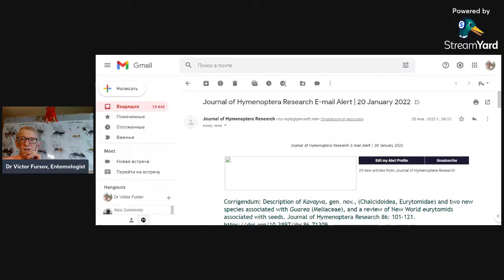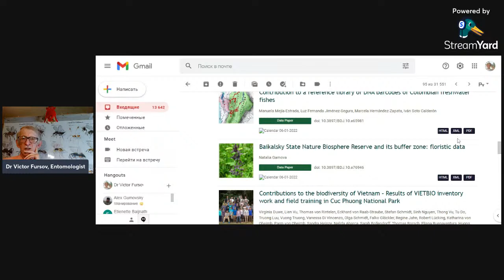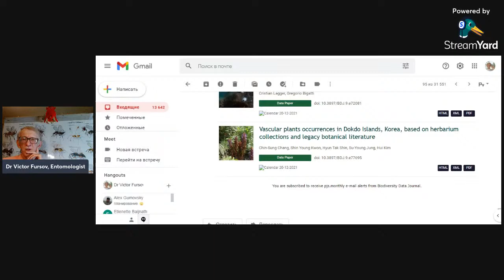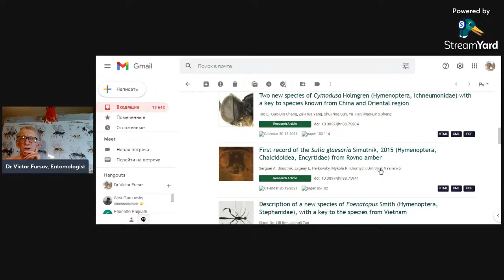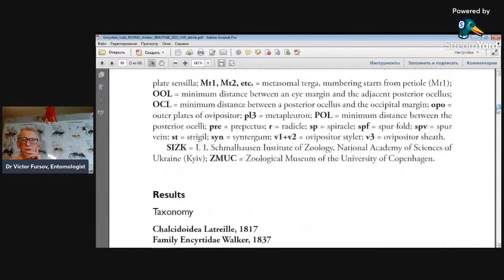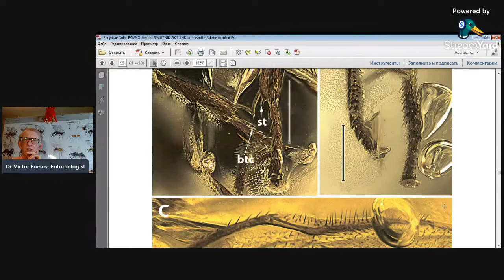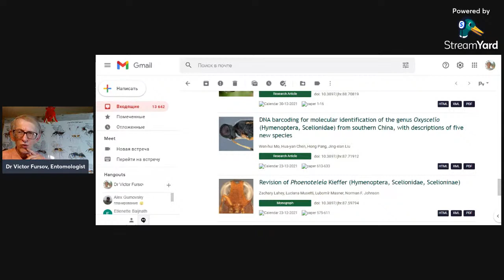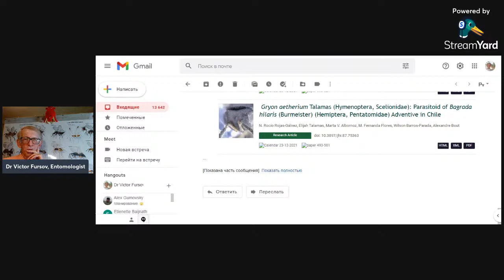Entomologist About Entomology & Insects: Beetles, Moths, Wasps, Bees. Publications on Entomology.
ЛИНК = Стрим О Энтомологии и Насекомых: Жуки, Бабочки, Осы, Пчелы: Кого Любите?  Научные Статьи в Журналах по Зоологии и Энтомологии. ОБЗОР статей. В воскресенье 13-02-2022 днем в 16-30 (KievTime) = Биолог, энтомолог, кандидат биологических наук Виктор Николаевич Фурсов рассказывает о насекомых и обсуждает вопросы исследования насекомых в науке -Обзор ЖУРНАЛОВ - Biodiversity Data Journal, Journal of Hymenoptera Research, Zookey, Zotaxa..
CITED:
Serguei A. Simutnik, Evgeny E. Perkovsky, Mykola R. Khomych, Dmitry V. Vasilenko First record of the Sulia glaesaria Simutnik, 2015 (Hymenoptera, Chalcidoidea, Encyrtidae)
from Rovno amber - Journal of Hymenoptera Research, 2021, vol.88, p.85-102.

Также  показывает оригинальное авторское видео насекомых. Обсуждение - Как и Зачем собирать коллекции насекомых и беспозвоночных животных и как разводить насекомых дома и в лабораториях в культуре и накие научные исследования насекомых проводятся в мире.  В воскресенье 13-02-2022 днем в 16-30  (KievTime)

= On-line Stream is planned on Sunday, February 13-th 2022, on 16-30 p.m. (Kiev, Ukraine Time). = Biologist, entomologist,  Dr Viktor Nikolaevich Fursov tells about insects and shows the original author's video about insects. Review of some publications in zoological e-Journals - Biodiversity Data Journal, Journal of Hymenoptera Research, Zookey, Zotaxa..

Загружено:      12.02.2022, Киев, столица Украинa

1) Direct transaction via Western Union /or Money Gram  =